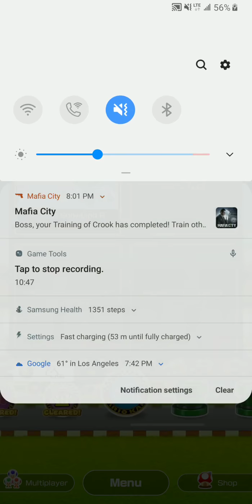Mario Kart Tour | Peachette Cup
Gameplay with voice over commentary of me playing Mario Kart Tour, Peachette Cup